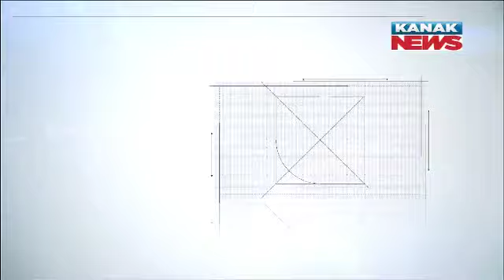Bahuda jatra 2024 | Pahandi Of Lord Madan Mohan And Ramakrishna Underway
Witness the celestial beauty as the Pahandi ceremony of Lord Madan Mohan and Ramakrishna unfolds during Bahuda Jatra 2024. This sacred procession marks their journey back to Puri Srimandir, embodying centuries-old traditions and spiritual significance.